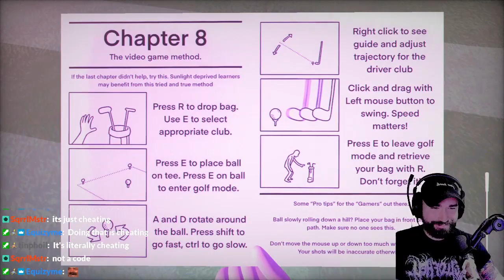The Tuzi EXPERIENCE (in 5 mins or less)